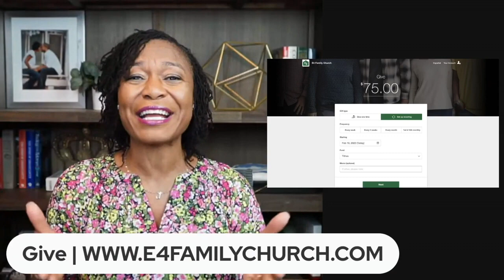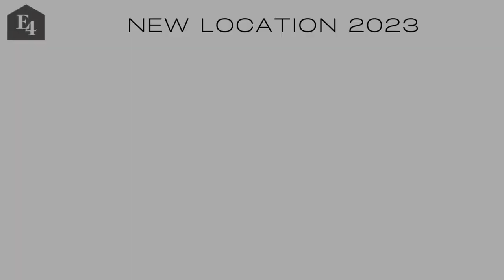Happy 3 Year Anniversary E4 Family! “The Father's Perfect Plan Revealed!”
“The Father's Perfect Plan Revealed!”
Primary Text: Ephesians Chapter 3

Proverbs 25:2 Says "It is the glory of God to conceal a matter, But the glory of kings is to search out a matter."

This powerful, because it helps under the the God, our Creator, purposely hidden things in His word for us to discover. Ephesians chapter 3 is one of those critical places where the apostle Paul helps us understand a powerful truth that's been hidden since the creation of time. The God is hidden for us to discover. In this chapter, we discover four-way father reveals his perfect plan to us.

1. Hear The Good News
The Gospel Is For All Who Believe!

#2. Believe The Good News
Through Christ We Have Kingdom Access!

#3. Receive The Good News
Through The Holy Spirit, Jesus Now Live’s In Our Hearts!

#4. Share & Pray For Others To Receive The Good News!

What’s The Holy Spirit Saying To You Through This Message?